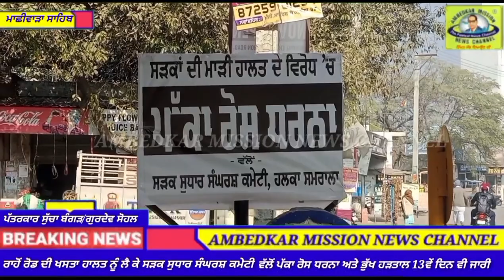ਸੜਕਾਂ ਦੀ ਮਾੜੀ ਹਾਲਤ ਨੂੰ ਲੈ ਕੇ 8ਵੇਂ ਦਿਨ ਵੀ ਭੁੱਖ ਹੜਤਾਲ ਜਾਰੀ